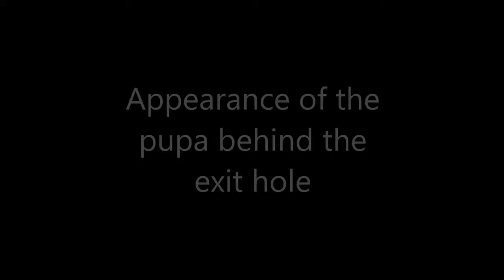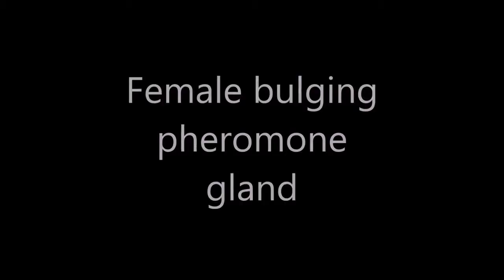Emerging of Sesia bembeciformis Vlassenbroek, June 2018 1